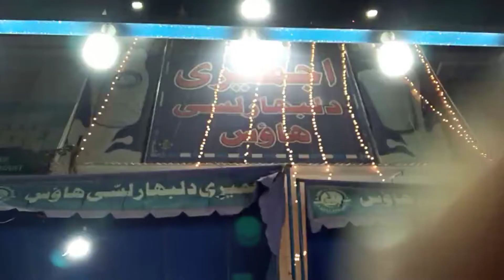HUGE LASSI MAKING | MOST FAMOUS RABRI LASSI IN KARACHI | SUMMER SPECIAL DRINK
Location: Ajmeri Dilbahar Lassi, Malir, Karachi